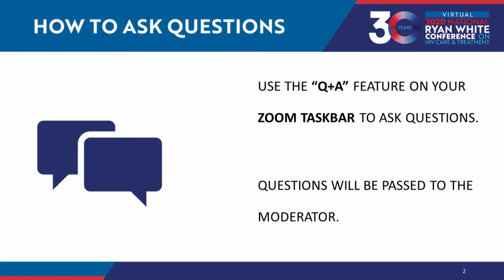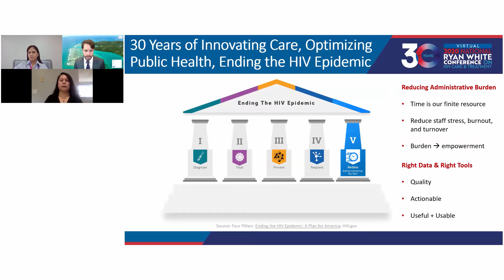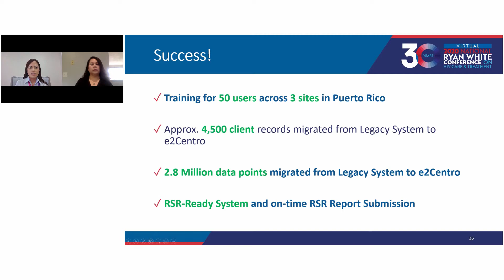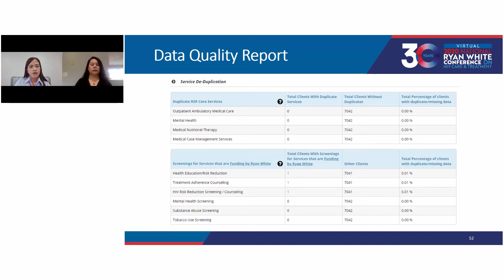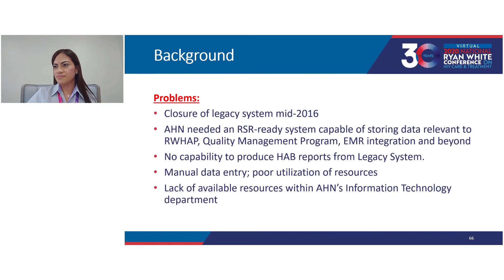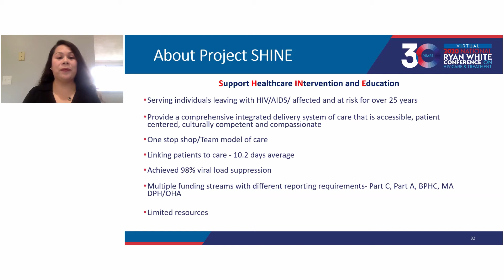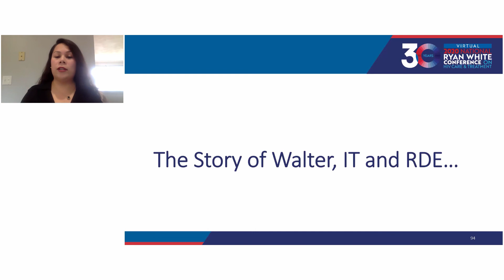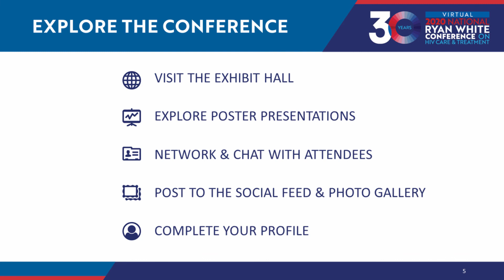How to Share and Leverage Data: Three Diverse Clinics in Puerto Rico, Boston, & Pennsylvania (16252)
How to use data to comply with applicable statutory and regulatory requirements of grants and successfully migrate data.

Track: Data Utilization.